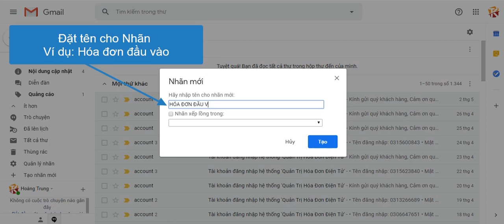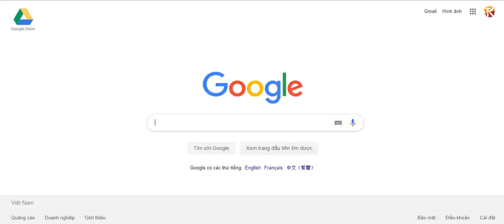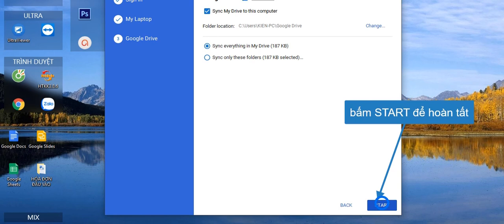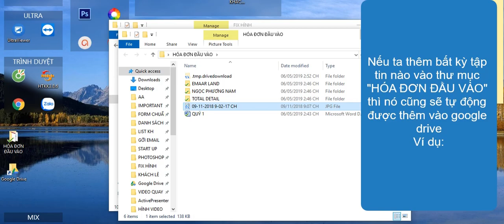Hướng dẫn cách quản lý hóa đơn đầu vào là hóa đơn điện tử (Phần 1)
Trong thời điểm hiện nay, theo ghi nhận của chúng tôi thì mọi người vẫn đang rất lúng túng trong việc quản lý, lưu trữ hóa đơn điện tử đầu vào mà mình nhận được từ khách hàng qua email, hoặc trực tiếp.. vậy nên trong video này, TrungKien-Invoice sẽ hiến kế cho mọi người những cách để lưu trữ và quản lý cụ thể sau

🌟CÔNG TY TNHH DỊCH VỤ HÓA ĐƠN ĐIỆN TỬ TRUNG KIÊN